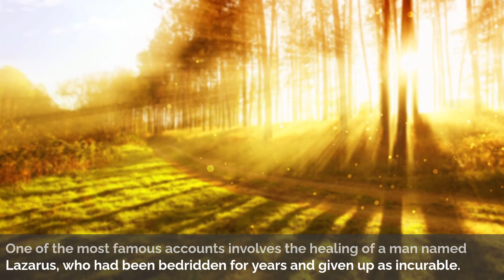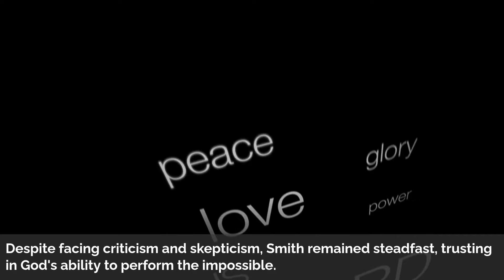The Miraculous Life of Smith Wigglesworth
Join us on a captivating journey through the remarkable life of Smith Wigglesworth, from his humble beginnings to becoming a renowned evangelist and miracle worker. Witness the transformative power of faith as we delve into the extraordinary miracles that defined Smith's ministry.